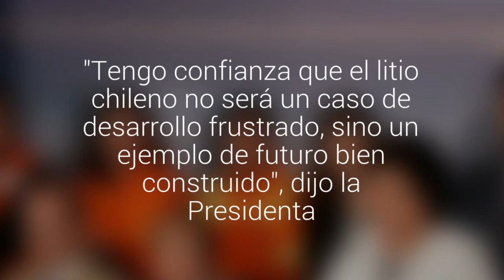Bachelet y política del litio: "No podemos depender de una matriz productiva acotada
la ministra de Minería le entregó hoy un informe al respecto y también sobre la gobernanza de los salares. "Tengo confianza que el litio chileno no será un caso de desarrollo frustrado, sino un ejemplo de futuro bien construido", dijo la Presidenta.